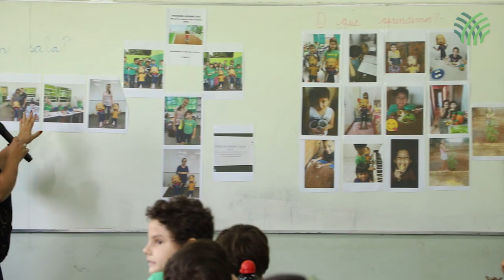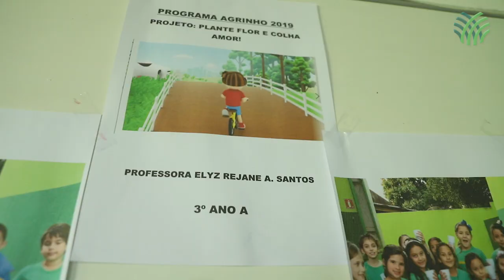Senar/MS Transformando Vidas: Agrinho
Agrinho transforma vida de professora e alunos em Guia Lopes da Laguna.